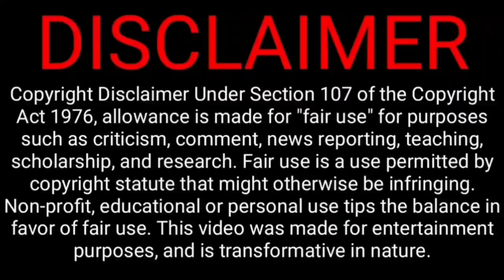Last over pollard at_ack, 15over ashwin break through, points table good news | rr vs mi highlight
Today 9th IPL match Rajasthan Royal versus Mumbai Indians
This match RR Rajasthan Royal first batted and scored 193 runs
But this one by Indians they lost the match just scored on someti runs only last over Pollard he give his best this match
see full match highlights here

csk
rcb
pbks
kkr
srh
dc
lsg
gt

@CRICKETகிரிக்கெட்